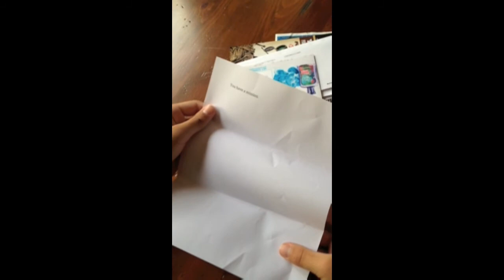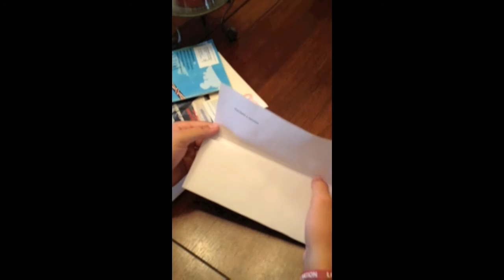Operatrion Ghost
guns, action, acdc